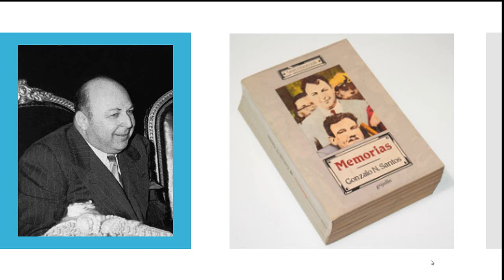Gonzalo N. Santos. Los cristeros